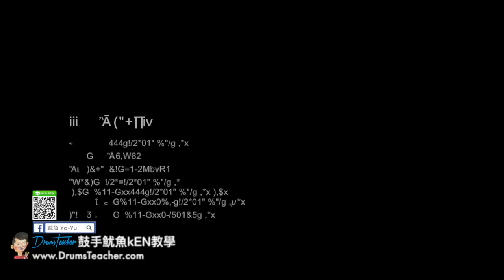【爵士鼓手魷魚kEN®】🥁🎼DrumsTeacher.com™🎶演出(2018-05🎵i music成果展 by 主唱 翁瑞聖；台南應用科技大學熱音社-老師樂團 )